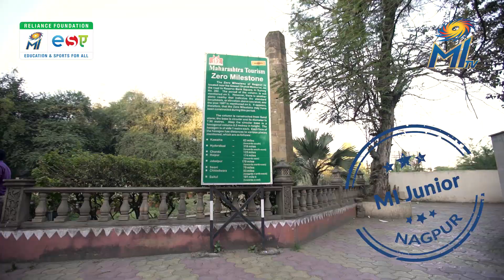MIJunior arrives in Pune! | Mumbai Indians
🗣 "I was waiting for MIJunior to come to Pune and it finally came!"

📹 We caught up with a bunch of exciting cricketers, their parents and coaches.